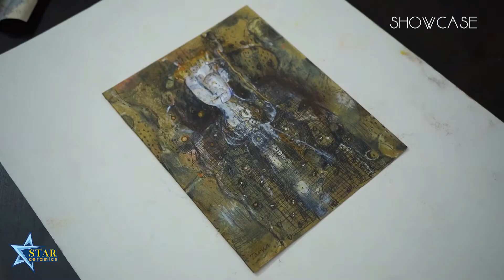Folklore Inspired Art | Tarun Ghosh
“Life without art is death” as Tarun Ghosh succinctly narrates, is very true when it comes to his life. Fascinated with art from an early age, Tarun developed an eclectic personality as an artist. Tarun’s allure of folklore inspired his art series ‘Behula’ after the completion of his Master’s degree, which he touts as his favourite work among his own. He also mentions ‘Roots’ by Frida Kahlo as one of his favourite artworks. Tarun also developed artistic techniques relating to modern art, surrealism, and impressionism. He expressed his desire to work with ‘space’ in the future.

Folklore Inspired Art | Tarun Ghosh |  @SHOWCASE Magazine

Architecture, Interior Design & Art - SHOWCASE Magazine is the first-ever architecture, interior design, and art magazine in Bangladesh. It is a vibrant monthly celebration of influential names in design and art, innovative projects, design ideas, products, culture, etc. Launched in 2015, the magazine evolved over the years and is increasing in circulation and broadening in scope making it the byword for design and art in Bangladesh. Today, Showcase Magazine has a circulation of 5,000 per issue that is distributed in Bangladesh, India, China, Malaysia, and Singapore, and has immense influence in the realm of architecture, interior design, and art. Led by Editor Dato’ K.M. Rifatuzzaman, the team consists of renowned advisors, design journalists, and other domain experts. SHOWCASE Magazine created the biggest online magazine platform in Bangladesh.

to read more on architecture, interior design, and art.